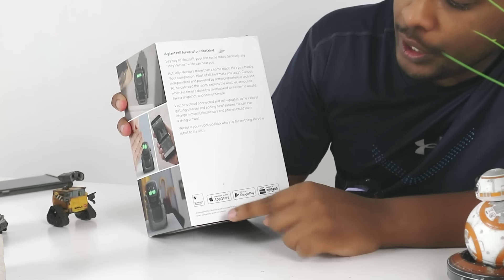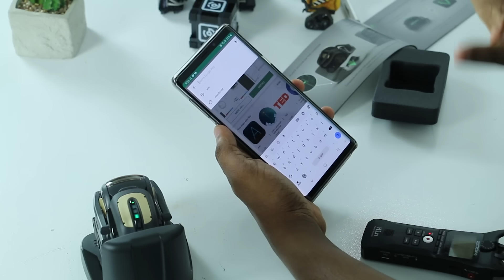THE WORLD'S CUTEST ROBOT - Sri Lanka 🇱🇰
THE WORLD'S CUTEST ROBOT Anki Vector now in Sri Lanka 🇱🇰First Ever Real AI Robot Review in Sri Lanka. 2019 SInhala Geek Show by Chanux Bro. AI Artificial Intelligent Robot Unboxing and Review Price Etc. Robo Unboxing video.

artificial intelligence robot vector

robotics engineering degree in sri lanka robotics jobs in sri lanka robotics competition in sri lanka 2018 automation courses in sri lanka arduino workshop sri lanka slir institute pannipitiya iot course in sri lanka d cube robotics